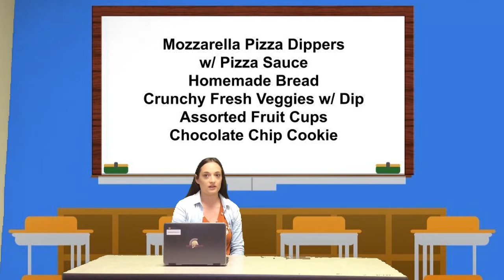9.18.20 AM Announcements